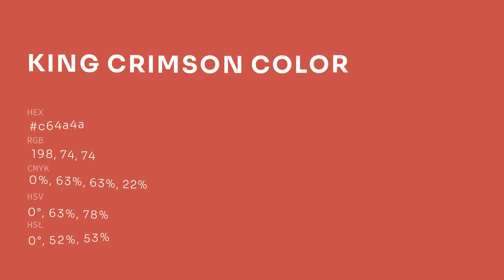King Crimson color c64a4a hex color - Red color - Cool color c64a4a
What color is King Crimson ? c64a4a hex color - Red color - Cool color c64a4a

Hex c64a4a Color Code is also known as King Crimson color.

Hex c64a4a Color code in RGB color code model is created after adding 77.65% red color, 29.02% green color and 29.02% blue color.
Hex c64a4a Color code in CMYK color (process color) code model is generated after subtraction of 0% cyan, 62% magenta, 62% yellow and 22% black.